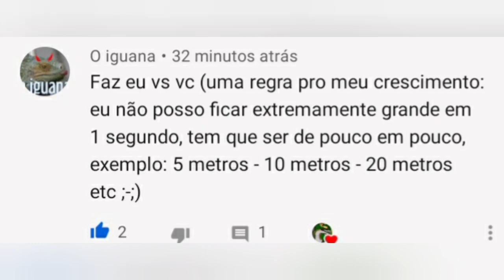joel alfaia (eu) vs O iguana